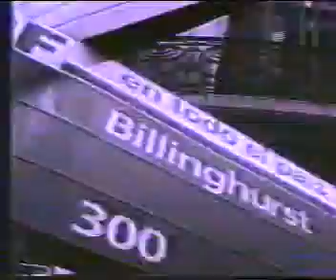Castro Barros - Miserere (Norte) - LOS VISITANTES - 1993.mpg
De "Salud Universal" (1993). Canción que aplica la nmemotécnica para recordar nombres de calles de la zona del Abasto.